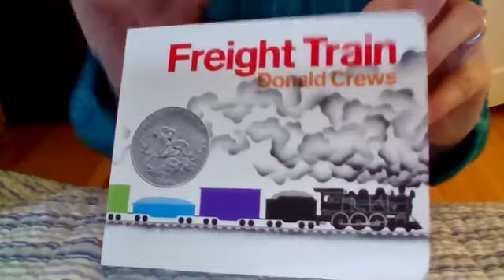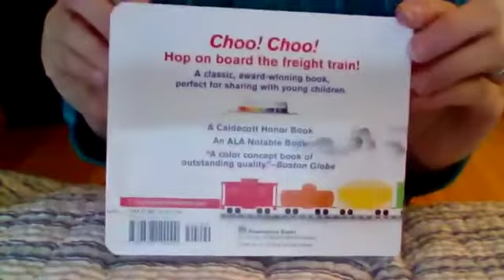Speech Language Pathology - Freight Train (Story)